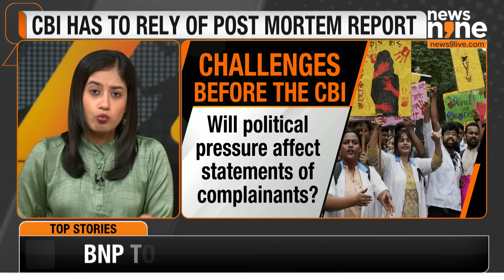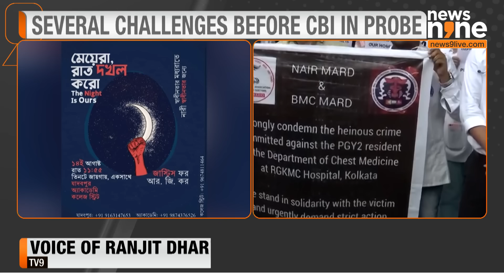Hurdles for CBI in Kolkata Doctor Rape and Murder Case: Key Issues Revealed | News9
The Central Bureau of Investigation (CBI) faces significant hurdles in the high-profile rape and murder case of a female doctor at Kolkata's RG Kar Hospital. Following the Calcutta High Court's intervention, several challenges lie ahead for the CBI:

Allegations of evidence tampering at the seminar room.
Questions about whether more individuals are involved beyond Sanjoy Roy.
The authenticity of viral chats and phone records.
Concerns about political pressure influencing complainants' statements.
Evaluating forensic evidence collected by the state forensic lab.
Uncertainty about what the victim was about to reveal.
The body was burnt, eliminating the possibility of another autopsy.
The CBI will rely on the post-mortem report prepared by the West Bengal police.
Watch to understand the complex challenges the CBI must navigate as they investigate this case.